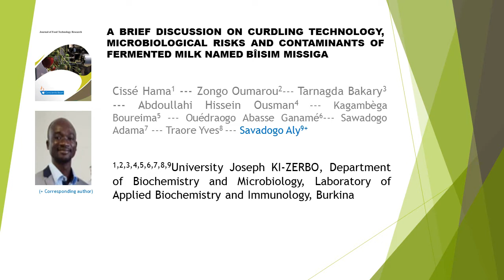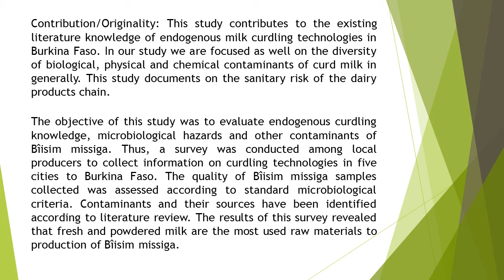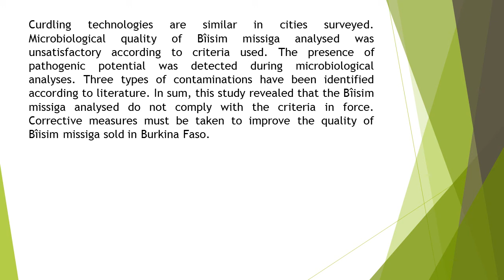A Brief Discussion on Curdling Technology, Microbiological Risks and Contaminants of Fermented Milk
A Brief Discussion on Curdling Technology, Microbiological Risks and Contaminants of Fermented Milk Named Biisim Missiga